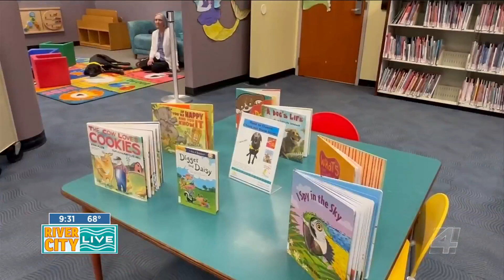Local libraries incorporate therapy dogs to encourage comfort and learning